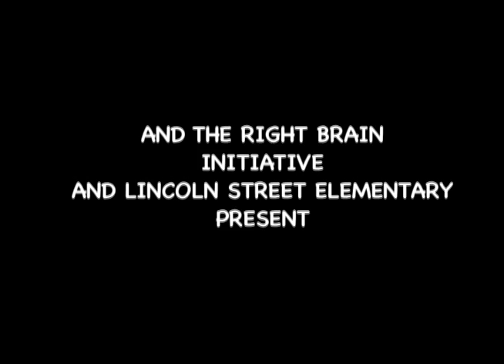Lincoln Street Schoebel Venus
From a residency with Sarah Nagy.